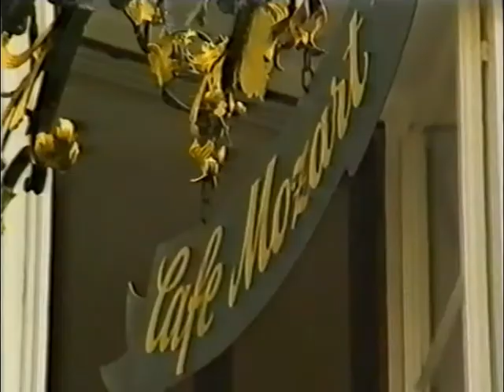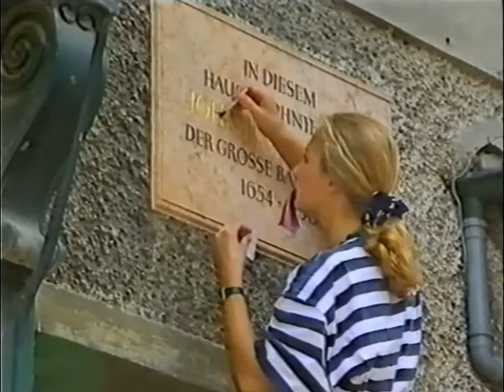Pierre Boulez: Salzburg Festival Concert (1992) - Programm Intro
Intro of the programme "Pierre Boulez: Salzburg Festival Concert" of 1992, in which Boulez performs two of his compositions:
- Dialogue de l'ombre double
- Répons
Furthermore, it contains an extensive interview with the composer.